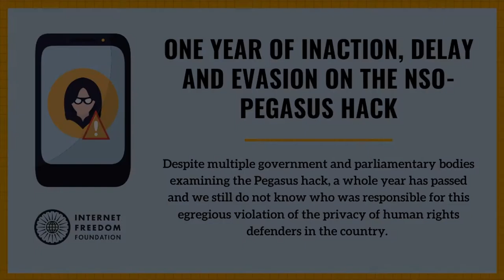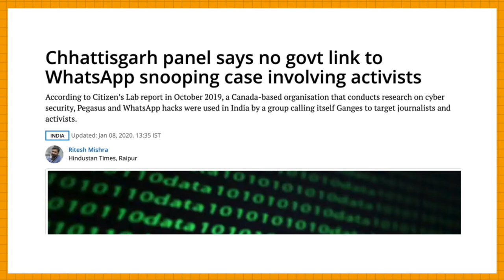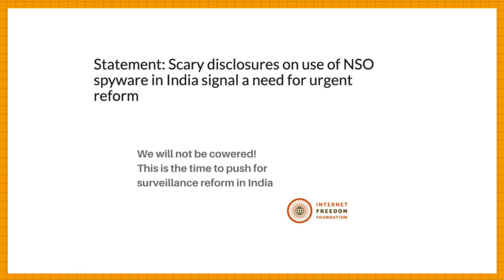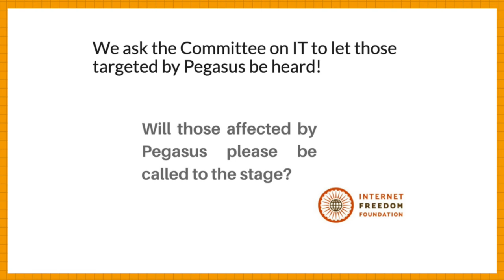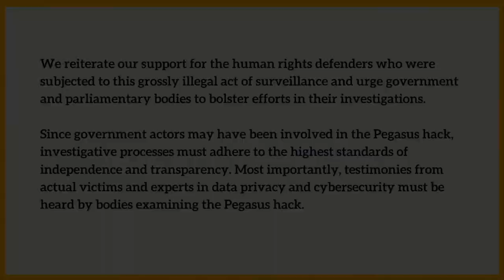What is the NSO-Pegasus hack?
On this anniversary of the Pegasus hack revelations, Devdutta Mukhopadhyay talks about the hack and the investigations promised by several government and parliamentary bodies and assess their processes and outcomes.

One year ago on 30 Oct 2019, news first broke that at least two dozen human rights defenders in India including activists, academics, journalists and lawyers were targeted using a highly sophisticated spyware called Pegasus which was developed by Israel based NSO Group. Pegasus targeted users by exploiting a vulnerability in WhatsApp and it could gain complete access to a device by getting the user to click on a link or through a missed call. The revelations led to widespread outrage especially since the targets of surveillance were human rights defenders and the NSO Group claims that it only sold Pegasus to vetted government entities.

Through this video, we reiterate our support for the human rights defenders who were subjected to this grossly illegal act of surveillance and urge government and parliamentary bodies to bolster efforts in their investigations.